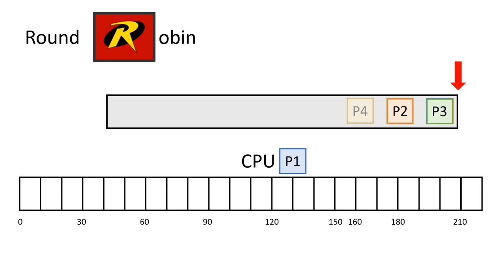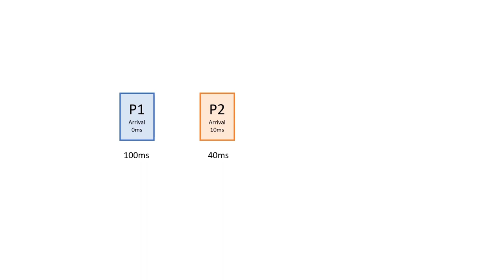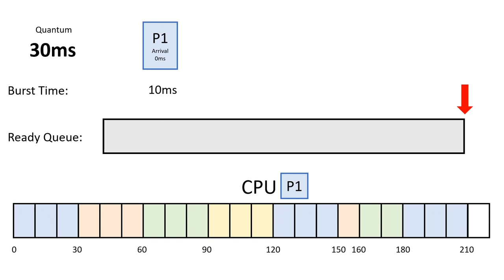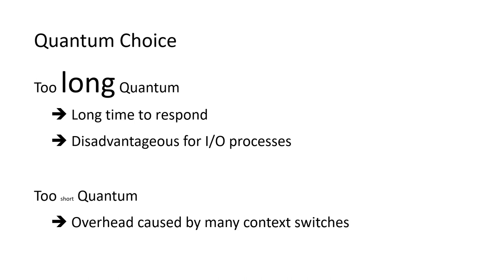Round Robin Algorithm (Example) | Operating Systems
Content 📚
In this video I explain how the Round Robin scheduling algorithm works.

EQUIPMENT(*)
💻 Mein Laptop